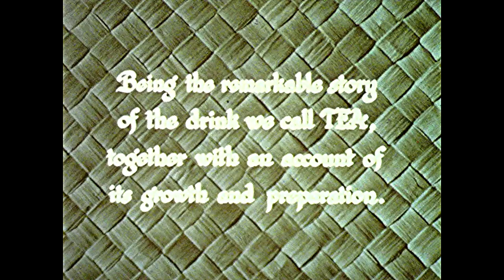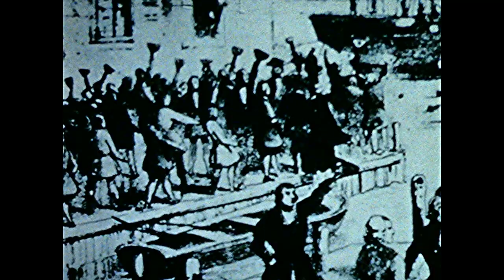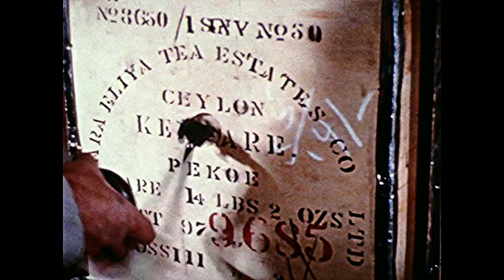Best Tea Documentary- "Tea"